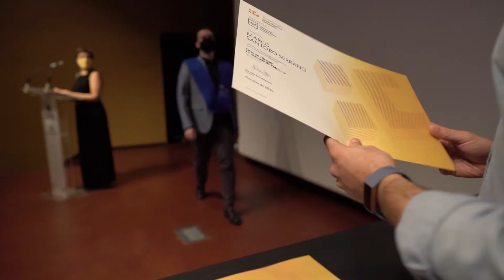Acte de graduació de l'Escola Superior de Politècnica 2020 - TecnoCampus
Acte de graduació dels estudiants de l'Escola Superior Politècnica.

Felicitats, graduats! Ara ja formeu part de la comunitat Alumni del TecnoCampus!